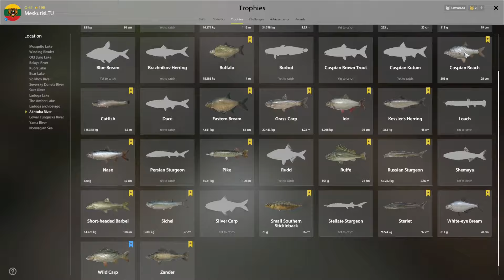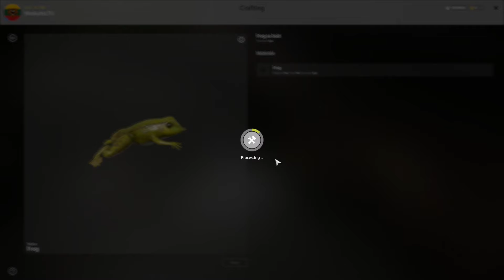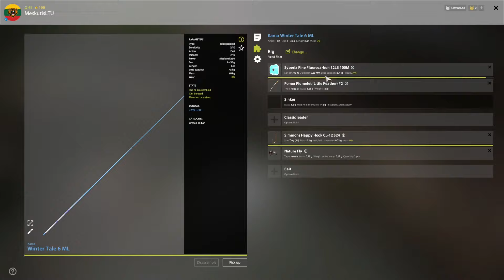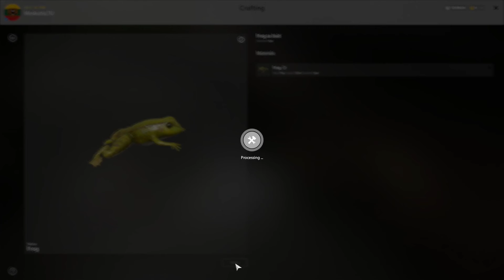BLEAK SPOT FOR CLOSING TROPHY IN AKHTUBA RIVER! #902 Russian fishing 4